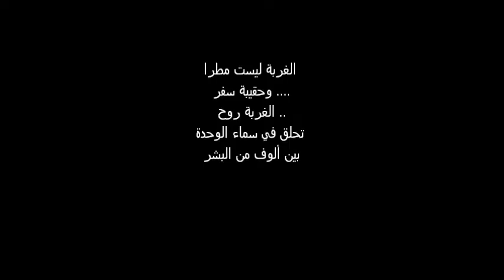صايعين ضايعين عارورة